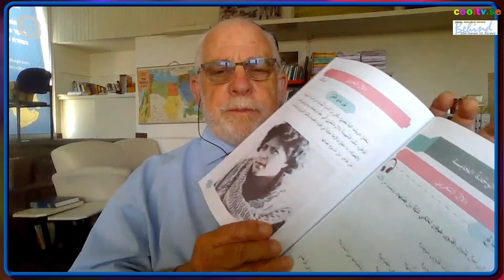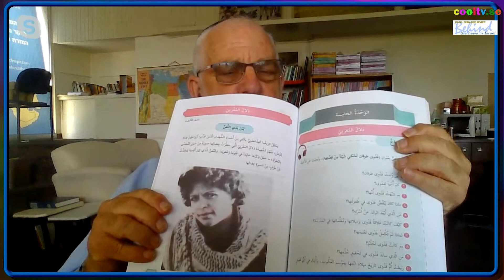Behind the scene with David Bedein 2021 07 29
David talks about UNRWA